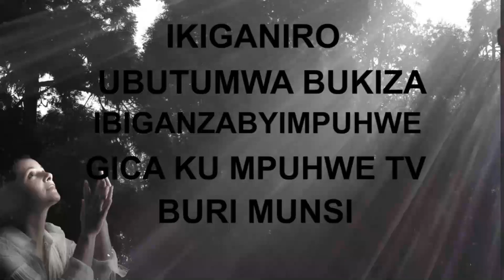Uhagaze kurufatiro ki? || Evangeliste Theophile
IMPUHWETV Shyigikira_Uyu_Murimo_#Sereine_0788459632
WHATSUP GROUPS
Follow this link to join my WhatsApp group IMPUHWE TV RWANDA
Follow this link to join my WhatsApp group IMPUHWE TV DIASPORA
Niba ushaka kuzajya ubona inkuru zacu, no guterana no kubona ibyigisho dusange kuri whatsup👌👌👌👏

Hano kuri IMPUHWE TV twibanda ku biganiro byerekeranye IYOBOKAMANA, IMIBEREHO N'UBUKUNGU. Inkuru zacu ziba zigamije KWIGISHA N'UBUVUGIZI.
IMPUHWE TV is a channel with editorial line specialized in EVANGELISM, SOCIAL AND ECONOMIC DEVELOPMENT. Our Purpose is EDUCATION and ADVOCACY